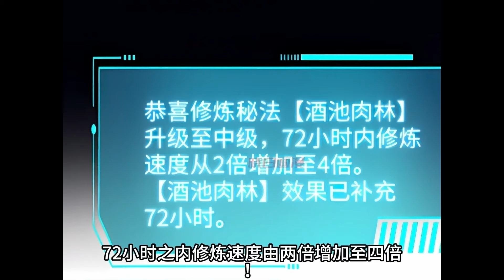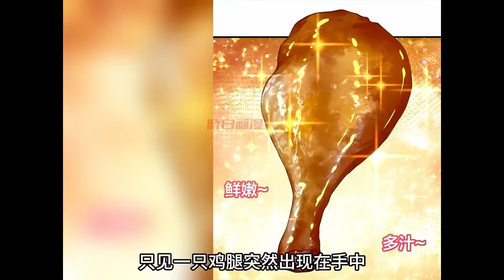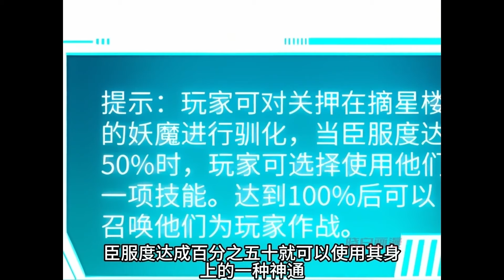《重生封神游戏之最强散人》1-27集 | 刘年进入游戏世界，却发现自己是纣王转世。这一世，他决定不做大反派，绝色美人我全要